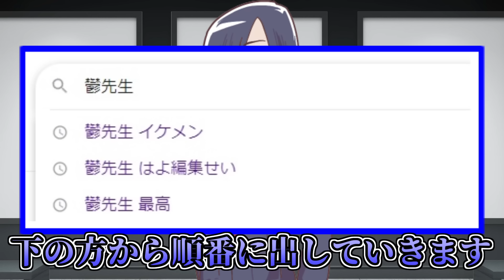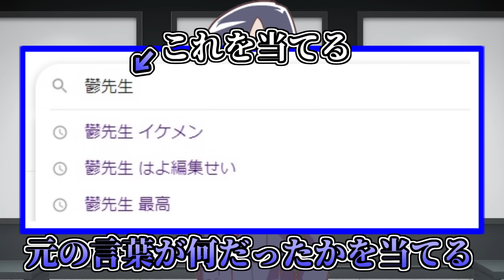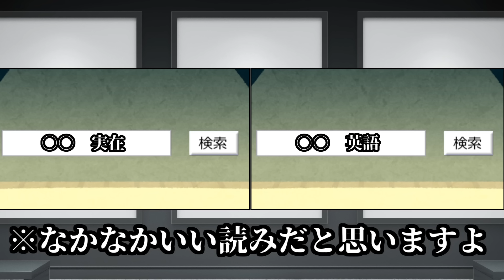【サジェスト】彼女って実在するんですよ、エーミールさん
8月だから8時ってわけｗ